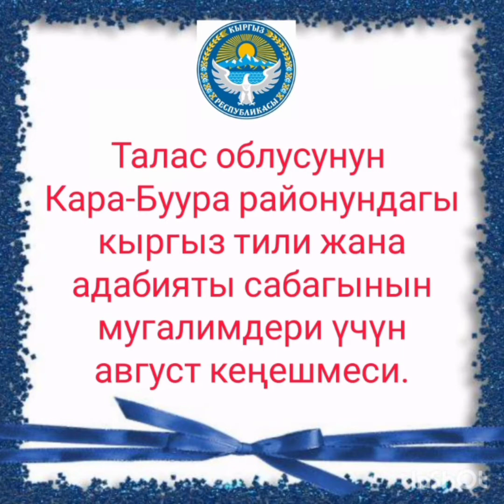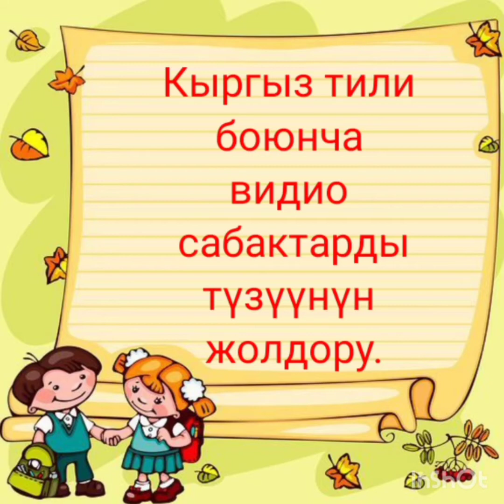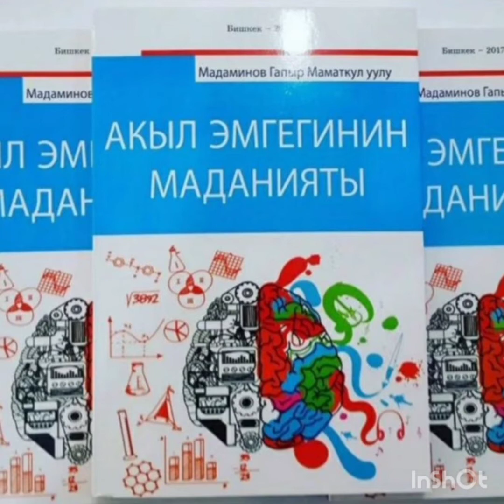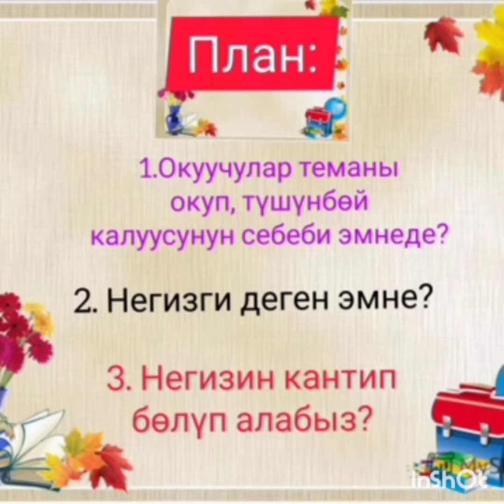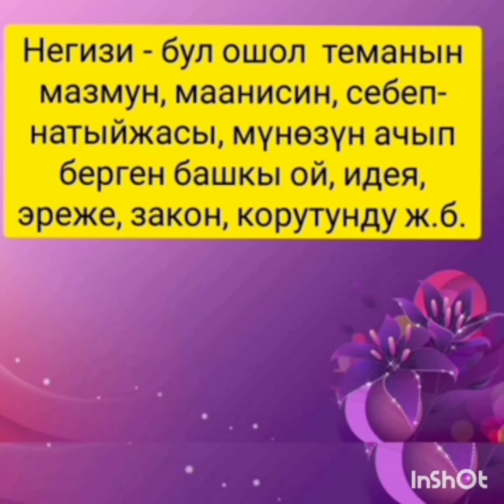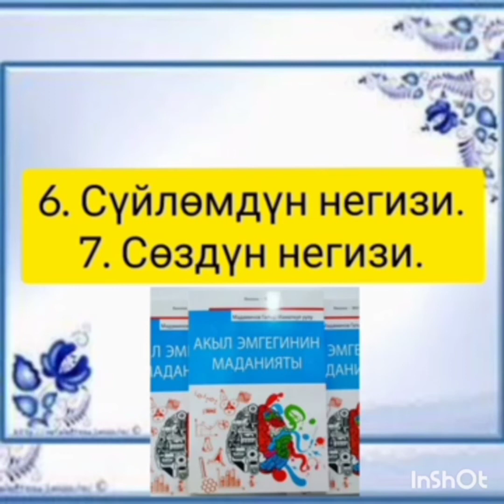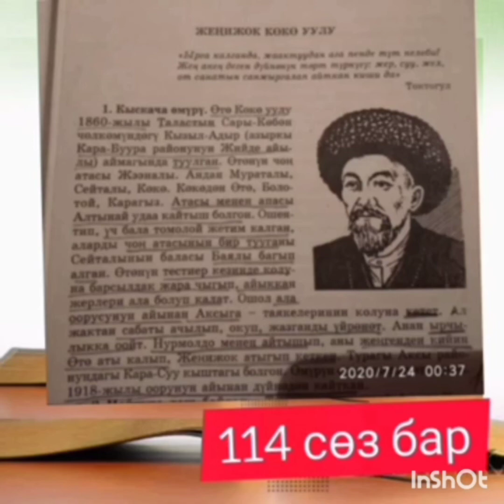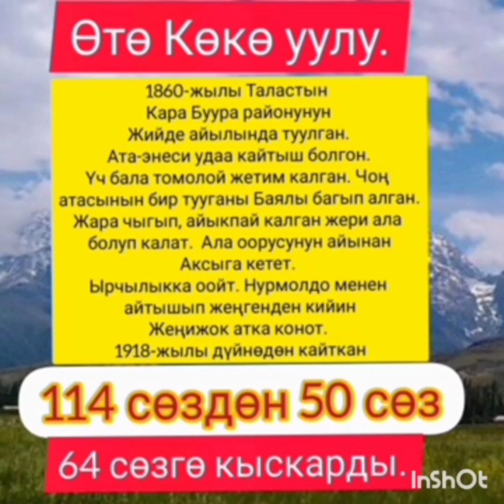Кара - Буура районундагы кыргыз тилчилердин август кеңешмеси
Салтанат Бейшенова